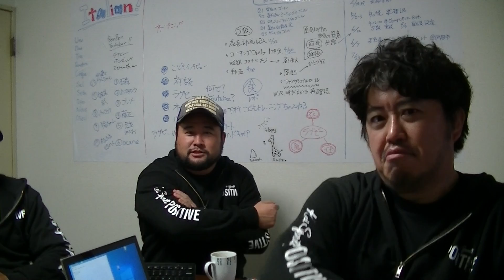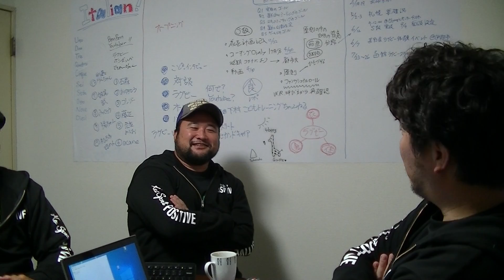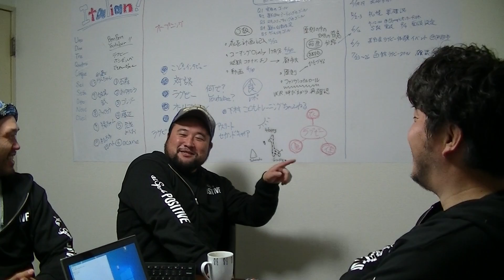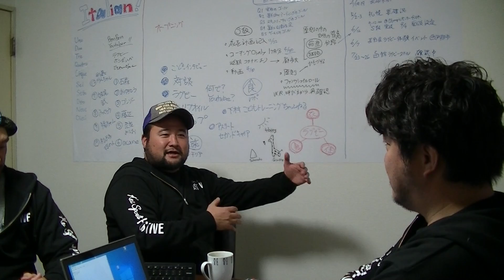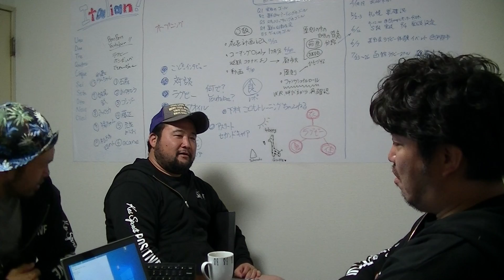第0.2回-③ （再）作戦会議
この土日の活動が全部中止。
なのでもっかい作戦会議しますｗ

～イタリアの理容室事情etc

にしやんラグビー教室の体験参加はいつでも受け付けています。
下記いずれかSNSやDMで連絡ください！お待ちしておりますｗ

■東日本大震災復興支援活動（2011年6月～継続中）
　→石巻ライノスラグビースクール

■PUTIA SICILIA（シチリア産オリーブオイル輸入販売）
　せひ一度お試しください！

■一般社団法人パルシップ（スポーツを通じた社会貢献活動法人）

■にしやんブログ
Dream Rider 西山淳哉 〜kamikaze Rugby Dream〜 常に挑戦し続ける雑草魂の叫び。